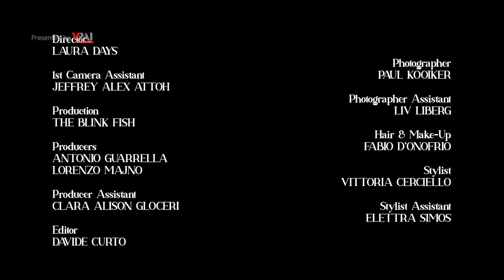Vivetta Fall/Winter 2021 | Milan Fashion Week | VRAI Magazine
Discover the Vivetta FW21 collection in this fashion film digitally presented at MFW in February 2021.

Video courtesy of Vivetta